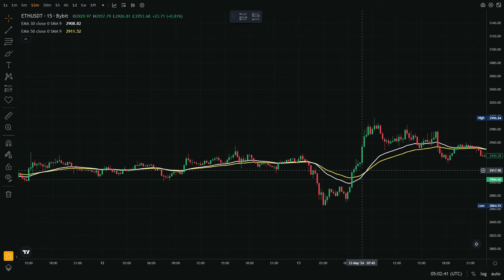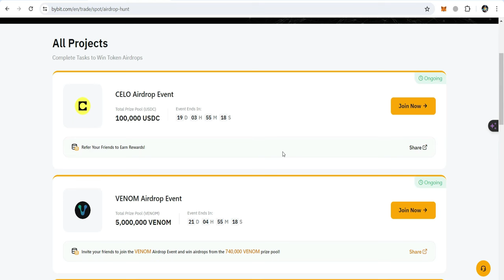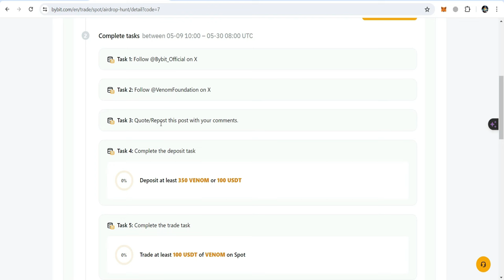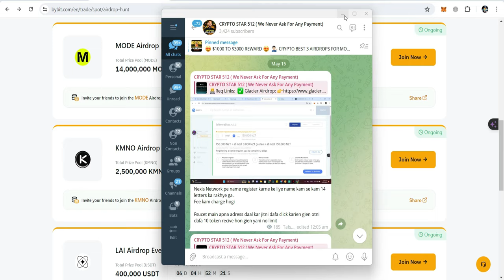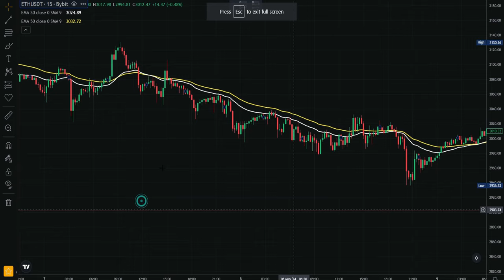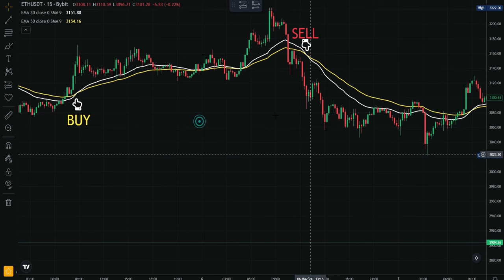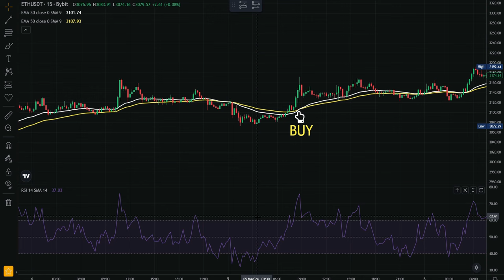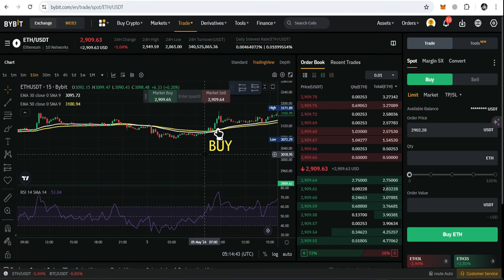💰 Gift For Beginners !!! Enjoy Karen 🚀🚀🚀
💁‍♂️ In this exclusive video, delve into the world of Bybit trading with a powerful strategy combining the 30 EMA and 50 EMA crossover method. Learn how to enhance your trading game with the RSI indicator for optimal results. Plus, unlock the secrets of crypto airdrops on Bybit's innovative platform, where completing simple tasks can earn you lucrative rewards. Discover the potential profits awaiting you on Bybit Launchpool and Binance Launchpool with free crypto airdrops! Don't miss out on this comprehensive guide to Bybit trading and crypto airdrops!